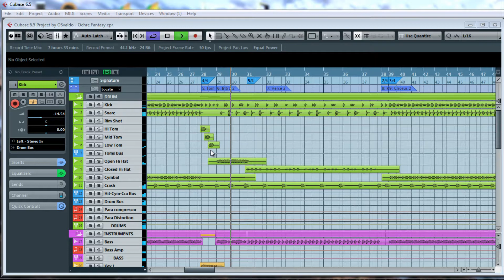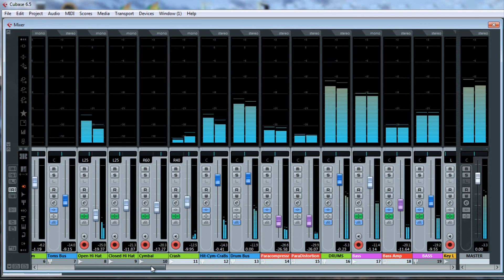Intro Tutorial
Yo te muestro como componer, grabar, editar, procesar, producir, y masterizar de una forma sencilla y  muy profesional para que tus canciones suenen mas adecuadas y profesionales en tus mezclas, Solo observa mi videos clips de audio producción. Gracias

Alguna Donación para Mi Canal, Yo lo Apreciare Bastante!!

Music & Lyric by OSvaldo R.